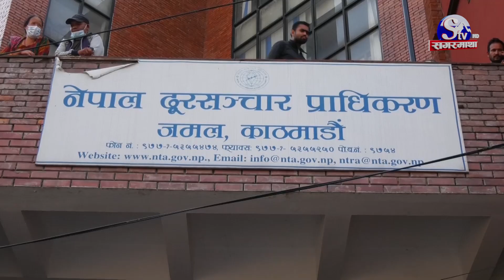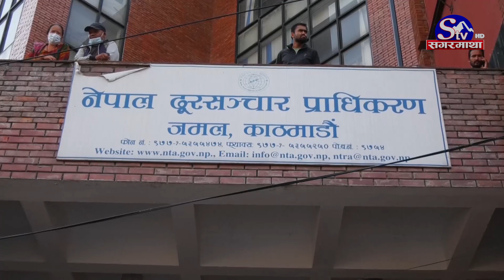लागु भयो एमडिएमएस प्रणाली, दर्ता नगरे दूरसञ्चार कम्पनीका सबै सेवा बन्द हुने